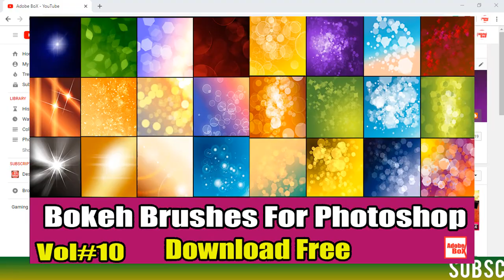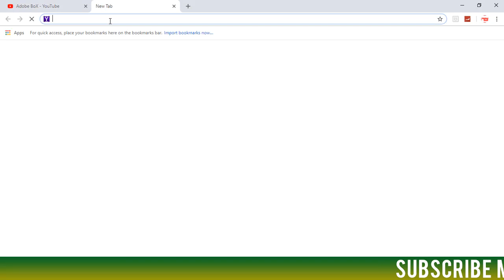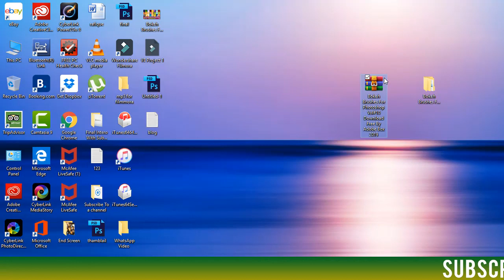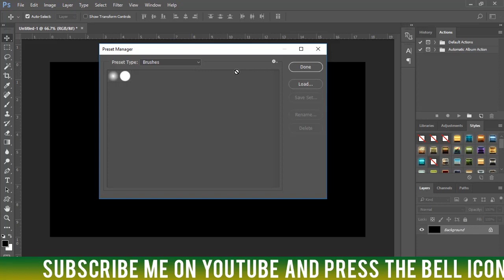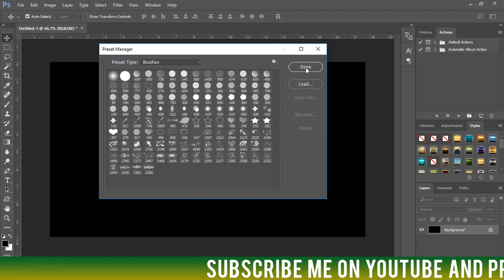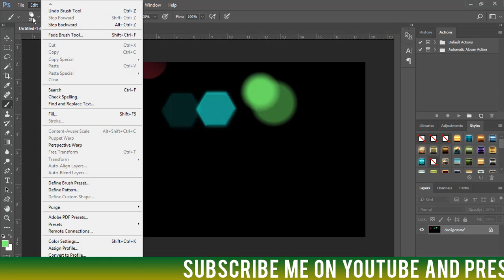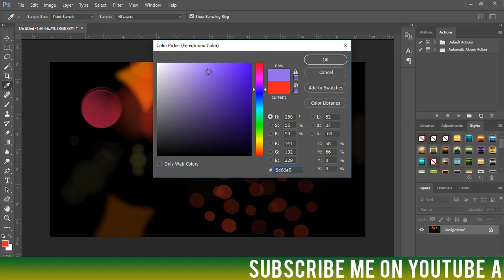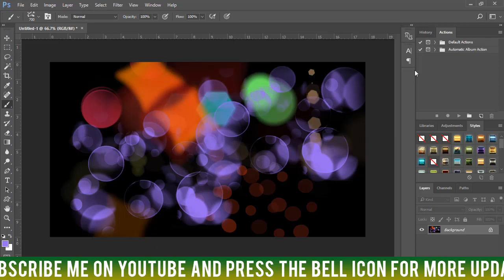Bokeh Brushes Effect For Photoshop Vol#10 Download Free By Adobe Box 2019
Awesome Video In My YouTube Channel :-

Social Media Links For Adobe BoX :-